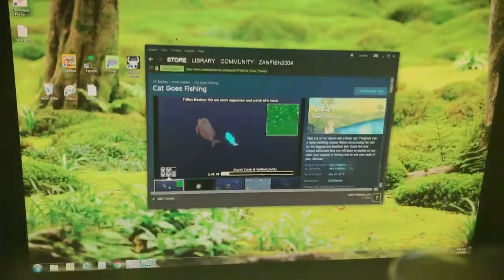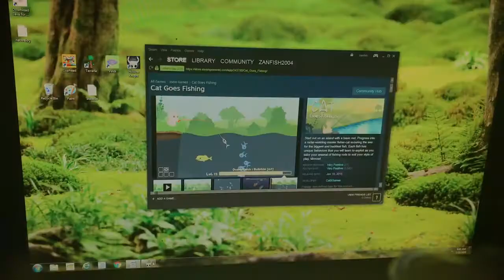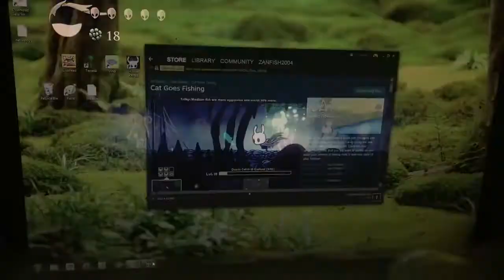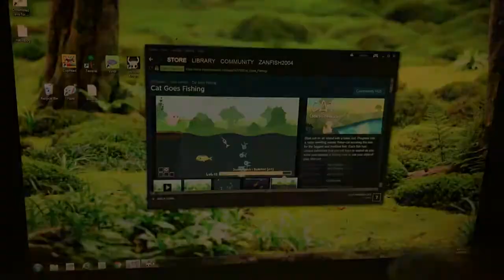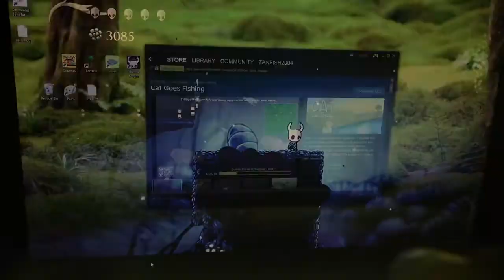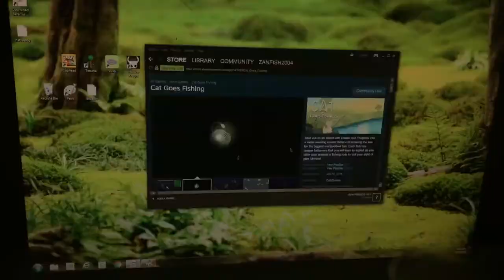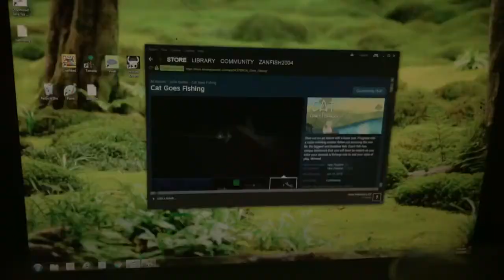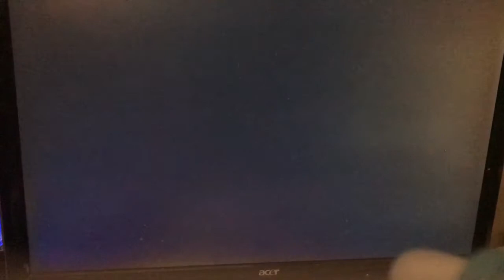Hollow knight ep 8: Cloth and the tram pass!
Zanfish once again goes through deepnest to find cool stuff and finds a tram pass